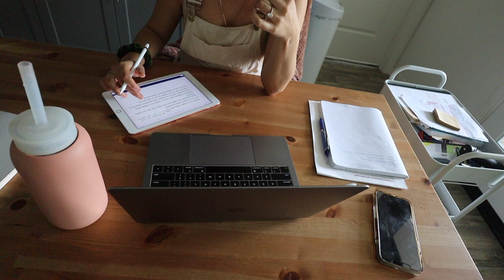DAY IN THE LIFE AS A MARRIAGE AND FAMILY THERAPY STUDENT | Get ready with me edition!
Hi Everyone follow me along as I go through my day getting ready, making breakfast, and finishing work for my classes before heading over to zoom and hoping onto my classes. I am a Marriage and Family Therapist Student and I am lucky and thankful to live in a time where I get to go to school from the comfort of my own home.